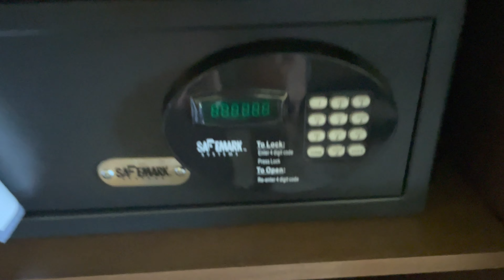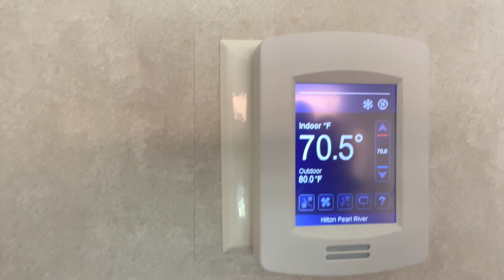1 King Bed Room Review @ Hilton Pearl River, New York 10965, United States - 4K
*Overview*

The Hilton Pearl River in New York, known as the “Castle on the Hudson,” offers a serene retreat with its blend of classic elegance and modern comfort. The 1 King Bed Room is a popular choice for guests seeking a luxurious stay. This review covers various aspects of the room, providing a comprehensive look at what you can expect during your stay.

*Room Features*

The 1 King Bed Room is spacious and designed with a sophisticated aesthetic. The room includes a plush king-sized bed, premium linens, and an array of pillows to ensure a restful night's sleep. The decor combines contemporary and traditional elements, creating a welcoming and stylish ambiance.

*Amenities*

Guests staying in the 1 King Bed Room can enjoy numerous amenities:
- **High-speed Wi-Fi:** Complimentary and reliable internet access throughout your stay.
- **Flat-screen TV:** Equipped with cable channels and streaming capabilities.
- **Coffee Maker:** An in-room coffee maker with complimentary coffee and tea supplies.
- **Mini Fridge:** A mini fridge to store beverages and snacks.
- **Safe:** A personal safe to secure valuables.

*Bathroom*

The bathroom is modern and well-appointed, featuring:
- **Walk-in Shower:** A large, glass-enclosed walk-in shower with excellent water pressure.
- **Luxury Toiletries:** High-quality toiletries provided by a renowned brand.
- **Fluffy Towels:** Soft and absorbent towels, along with a hairdryer.

*Cleanliness*

Cleanliness is a top priority at the Hilton Pearl River. The 1 King Bed Room is meticulously cleaned and maintained. Housekeeping services are thorough, ensuring that every corner of the room is spotless. Linens and towels are replaced daily, and the room is kept in pristine condition.

*Customer Service*

The staff at Hilton Pearl River are known for their professionalism and friendliness. From the moment you check-in, you are greeted with warm hospitality. The front desk and housekeeping staff are attentive to guest needs, promptly addressing any requests or concerns.

*Dining Options*

While the review focuses on the 1 King Bed Room, it's worth mentioning the hotel's dining options. The on-site restaurant offers a diverse menu with delicious meals, and room service is available for guests who prefer to dine in the comfort of their room.

*Overall Experience*

Staying in the 1 King Bed Room at Hilton Pearl River offers a delightful blend of comfort, luxury, and excellent service.

*Related Keywords*